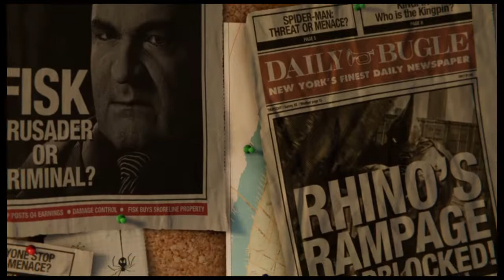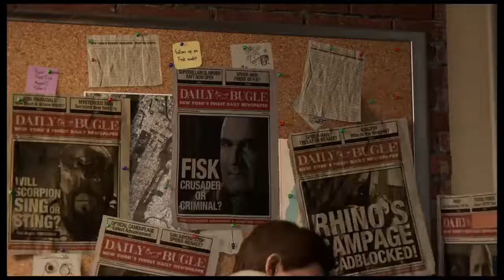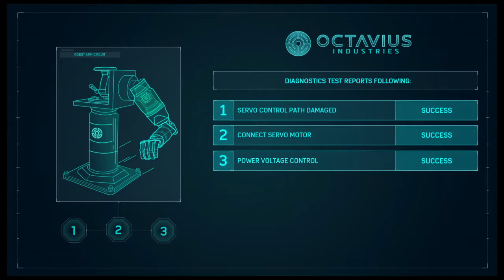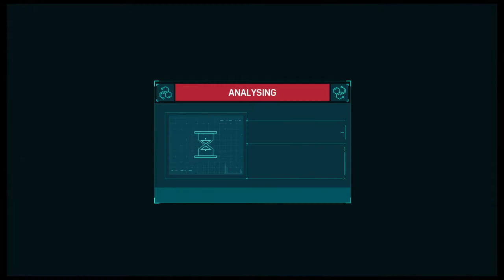Marvel's Spider-Man PART 1: Fisk| Walkthrough